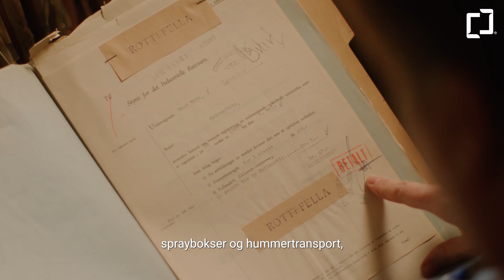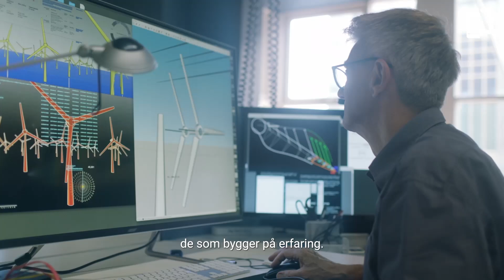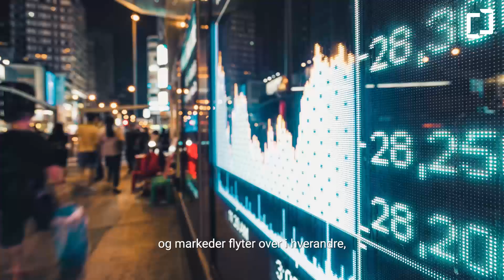Patentstyret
Banebrytande oppfinningar endrar kvardagen vår: Innovative behandlingar reddar liv. Ny teknologi bidreg til ei berekraftig framtid. God design løyser store og små problem. Sikringsutstyret vernar deg i fjellveggen, og merkevaren du vel i butikken garanterer for kvaliteten du er van med.

Alt dette er eksempel på idéar som er blitt til verdiar både for næringslivet, samfunnet, og som vi alle nyt godt av. Dette er verdiar vi må ta vare på og forvalte.

Vi hjelper til å gjere idéar til verdiar og vernar innovasjonar som blir tradisjonar.